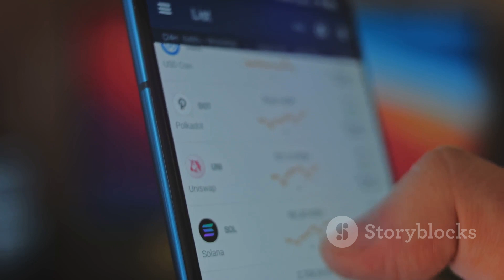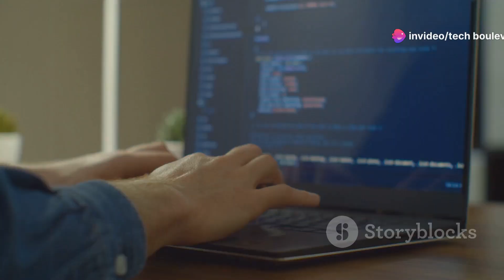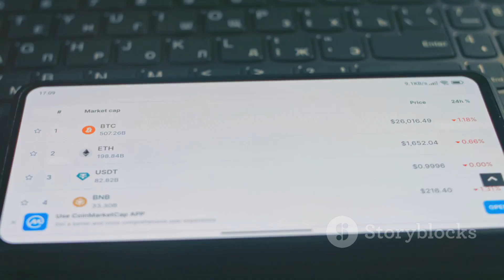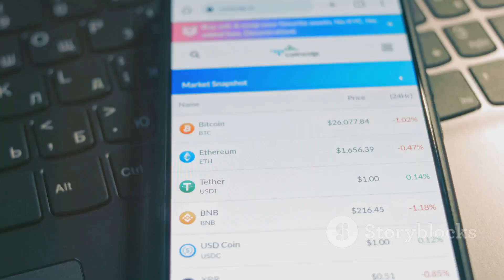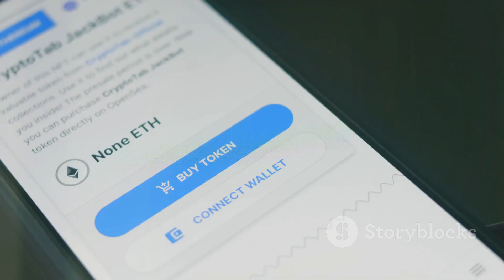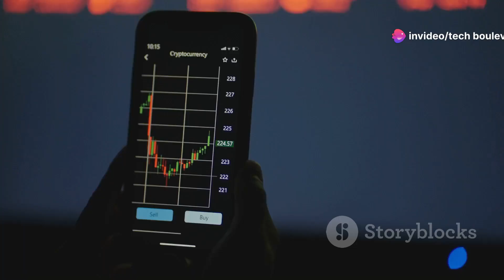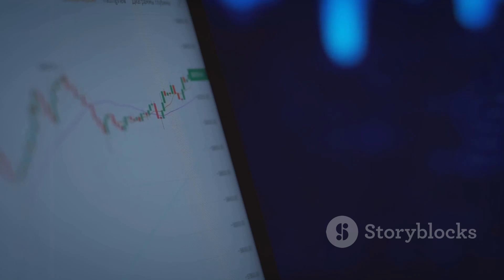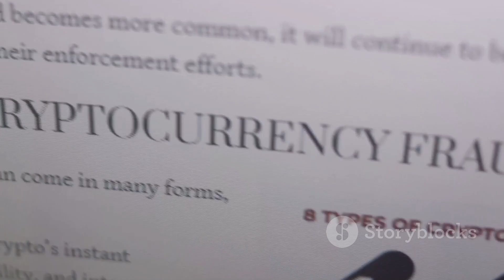What is Cryptocurrency? | Simple Explanation for Beginners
Dive into the world of cryptocurrency with our comprehensive guide! Discover how this revolutionary form of money is transforming the financial landscape, compared to digital gold and tech innovation. You don’t need to be a tech guru to understand it—cryptocurrency operates entirely online, decentralized, and beyond the control of banks or governments. Learn about blockchain technology, the backbone of cryptocurrency, and how it ensures transaction transparency and security through public digital ledgers.

Get insights into popular cryptocurrencies like Bitcoin, Ethereum, Tether, and Ripple, and understand the importance of digital wallets and exchanges. We’ll also discuss the benefits of fast, low-fee transactions, global accessibility, and privacy. Be aware of the volatility and security concerns to navigate this exciting financial frontier safely.

OUTLINE:

00:00:00 Welcome to the Wild West of Finance!
00:00:36 So, It's Like Digital Cash?
00:01:14 The Magic Behind the Madness
00:01:46 Codes, Ciphers, and Cryptocurrency
00:02:19 Crypto Crossing Borders (Without a Passport!)
00:02:52 Bitcoin and Beyond
00:05:10 How to Ride the Crypto Rollercoaster
00:07:13 The Upsides of Going Crypto
00:07:48 Crypto's Got Risks? Tell Me More!